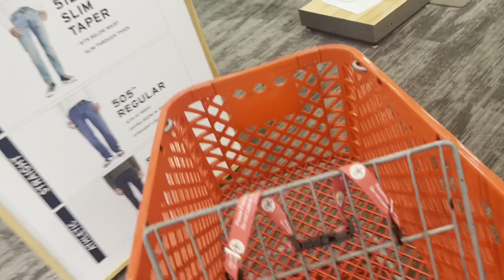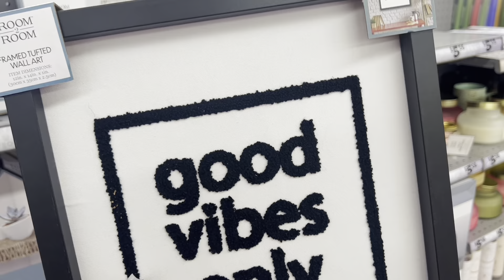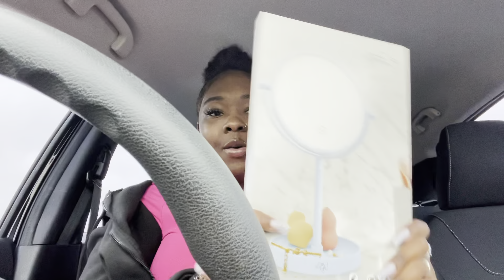TARGET vs FIVE BELOW| CHRISTMAS FINDS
I hope you all love the authentic content!!

PRESS THAT BELL 🔔

Age: laya:23
Ej:24
Baby La: 2